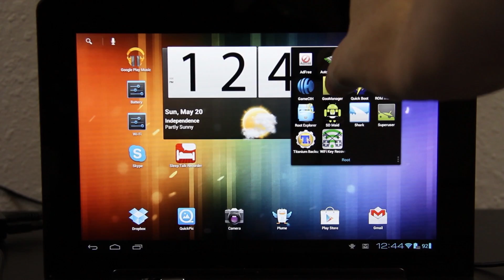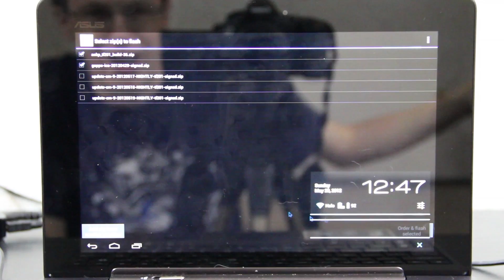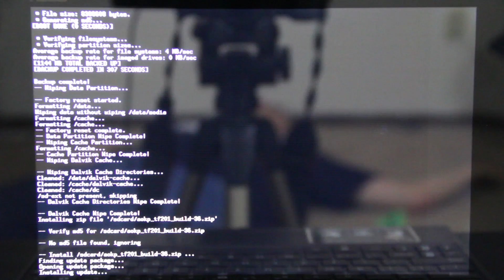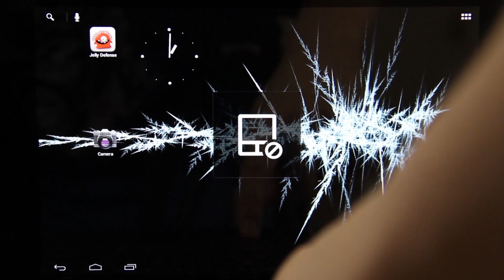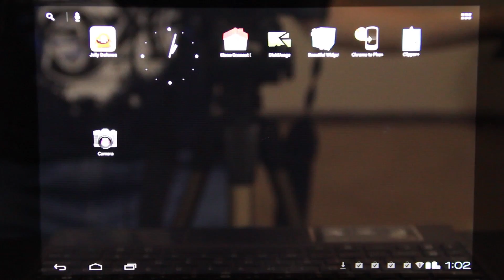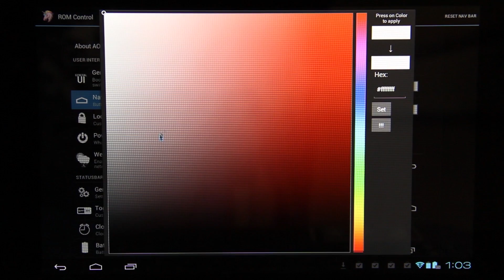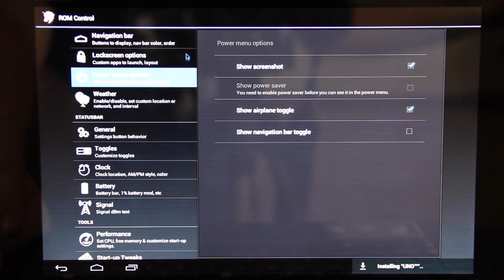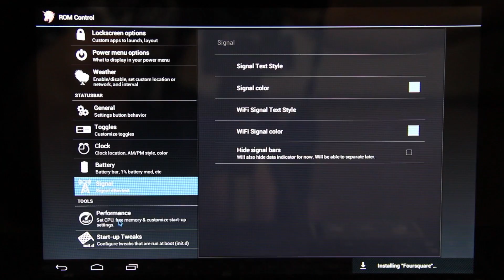How To Install AOKP on the Transformer Prime and Review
OFFICIAL Android 4.1.1 Jelly Bean!

So I was WRONG! AOKP is NOT based off CM9! :)
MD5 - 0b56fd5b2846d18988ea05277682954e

You will NEED to flash the GAPPS after updating! :(

There is a way to backup your ROM Control settings!
It's 2 bucks, but your supporting the developers, and helping out!
I paid for it, and I recommend you buy it as well! :)

ALL of my Transformer Prime videos can be found here!

You CAN send your UNLOCKED Transformer Prime in for Repair!
Kwongster94 sent his in and confirmed this!